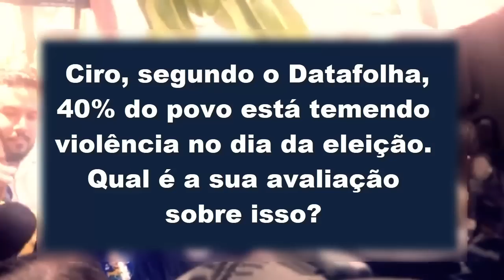Ciro Gomes e os "dissidentes do PDT", "Voto útil contra os corruptos". Quem ganha com a polarização?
Neste vídeo, Carlos Lupi falou hoje, 20/09, dos "dissidentes" do PDT e Ciro Gomes falou sobre voto útil "Só se for contra os corruptos", pesquisas, "Quem ganha com a polarização é o inferno", geração de empregos e "eles estimulam o ódio porque estão protegidos"